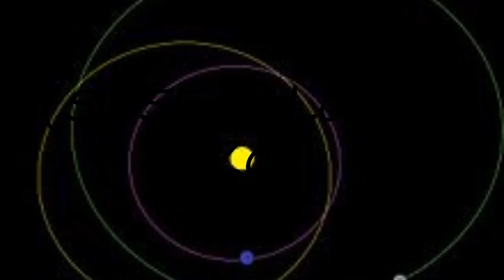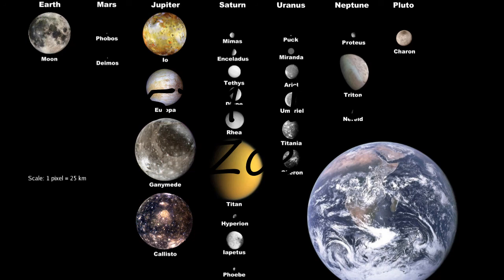How to pronounce (58534) Logos I Zoe?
How to pronounce (58534) Logos I Zoe? say (58534) Logos I Zoe! How to say (58534) Logos I Zoe. How to pronounce (58534) Logos I Zoe correctly.  Learn the pronounciation (58534) Logos I Zoe! Expand your vocabulary, learn (58534) Logos I Zoe word. Use this free pronunciation guide to practice words at a time. Learn for free. Thank you for viewing, please like or subscribe! hoe om te sê, si të thuash, እንዴት እንደሚናገር, wie sagt man, comment dire, come dire, como dizer, как сказать, nasıl denir, cómo decir, 怎么说,